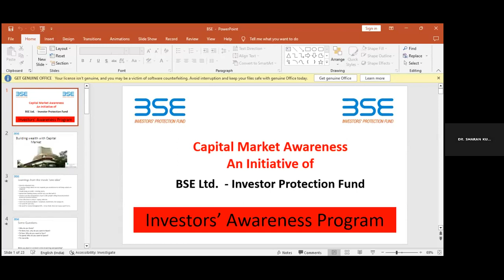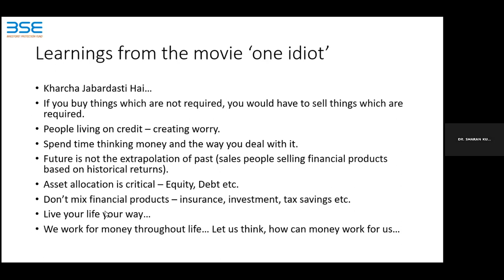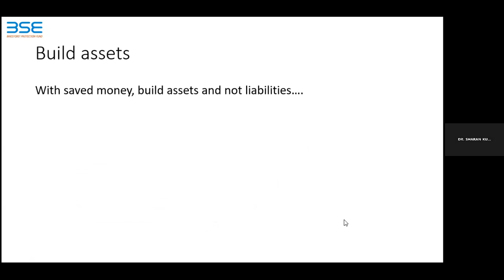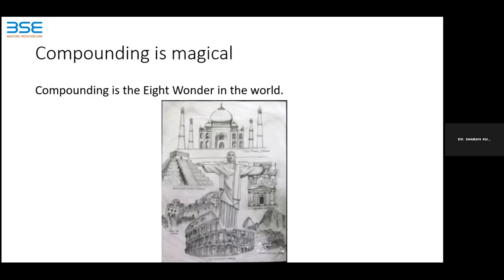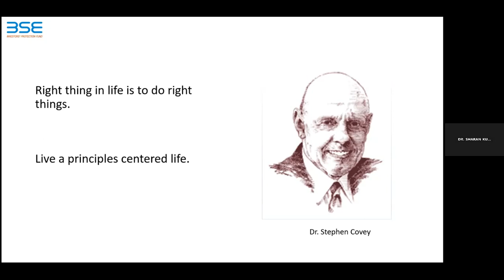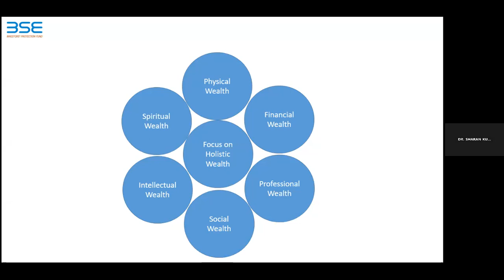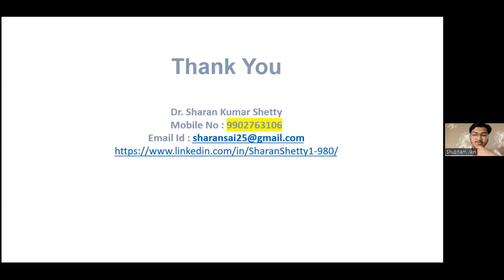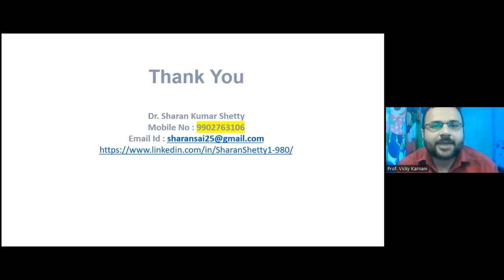'Innovation in Personal Financial Management: A Lesson to the Budding Leaders of Tomorrow'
The BFM Committee of H.R. College organized a webinar on, 'Innovation in Personal Financial Management: A Lesson to the Budding Leaders of Tomorrow'. The speaker for the session was Dr. Sharan Kumar Shetty, an Associate Professor and Head International Relations & Member of Governing Body Member MSN Institute of Management-Mangalore. He is also the Founder of Capital Advisors.